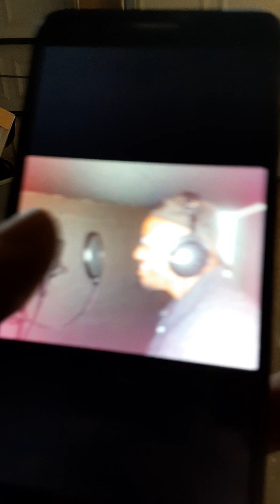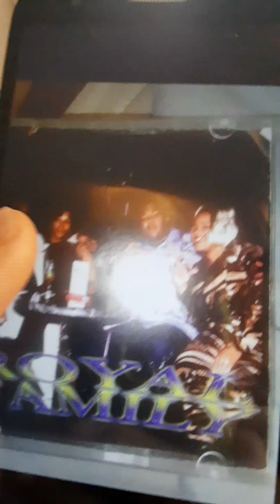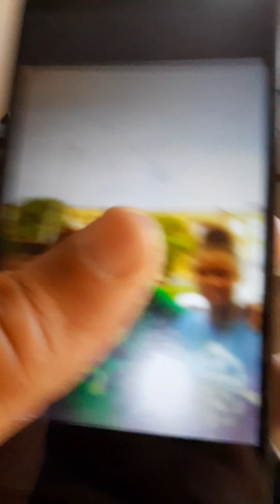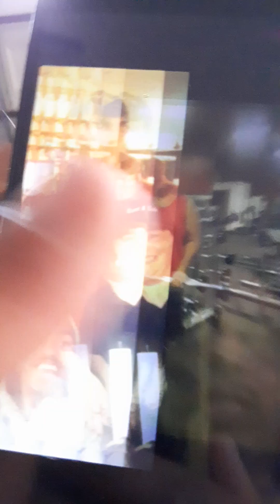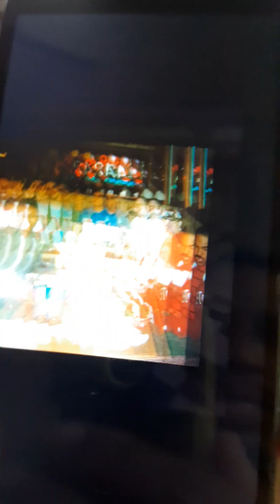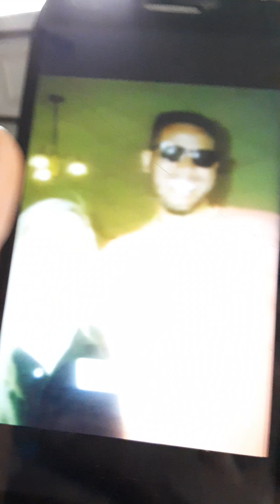Keep on Jamp man Hip hop Instrument Beats in 2030